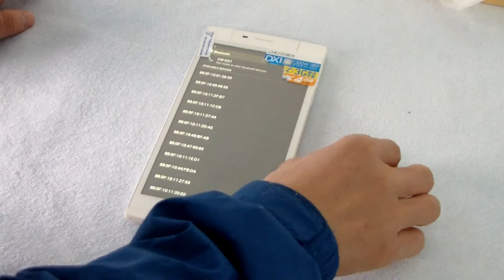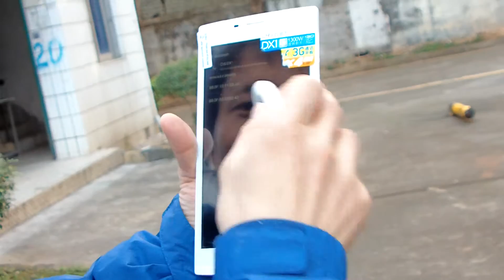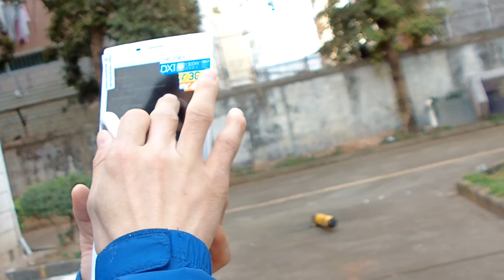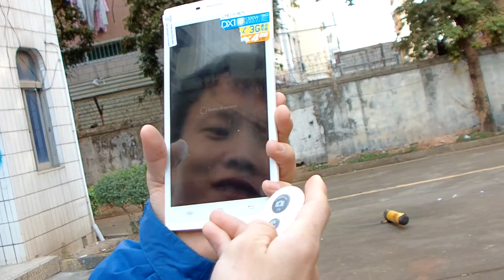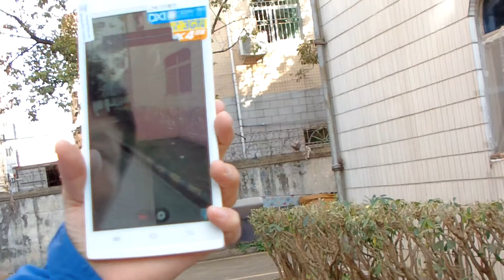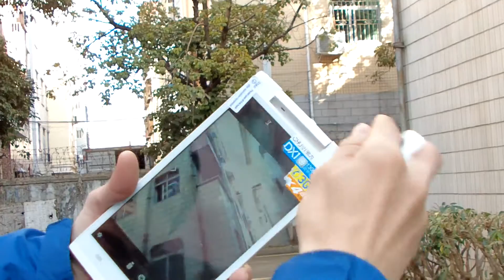CHUWI DX1 Tablet camera Remotor test